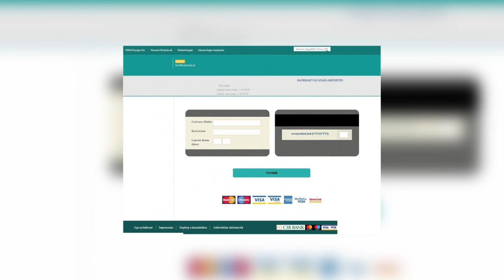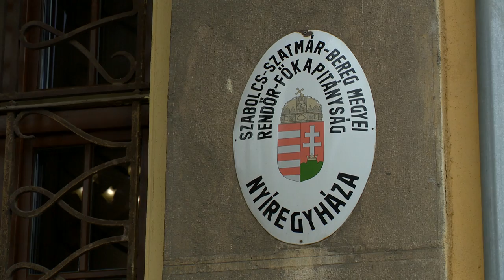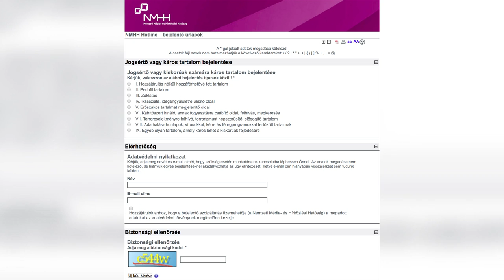Adathalászok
Szolgáltató cégek nevében elkövetett csalásokra figyelmeztet a rendőrség. Az adathalász e-mailek bár nagyon hasonlítanak a szolgáltatók által küldöttekre, több jelből felismerhetők. Ilyenek a szöveg tört magyarsága és helytelen nyelvtani szerkezetei, valamint a nem működő gombok és hivatkozások.